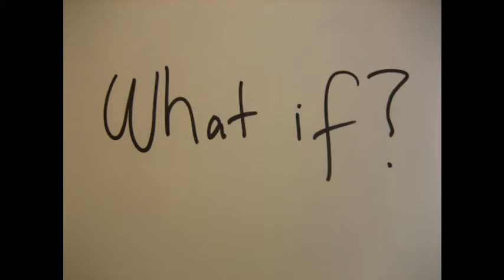whatIF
what if this goes viral?